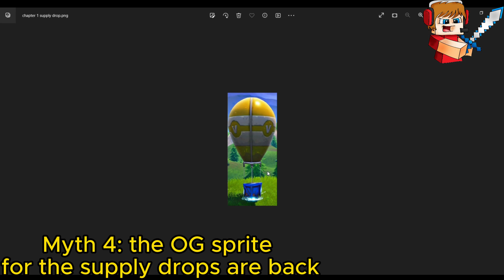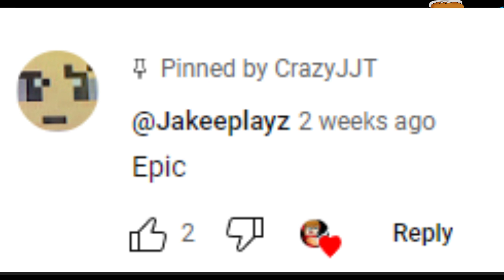CrazyJJT - Mythbusting in Fortnite OG - Episode 21